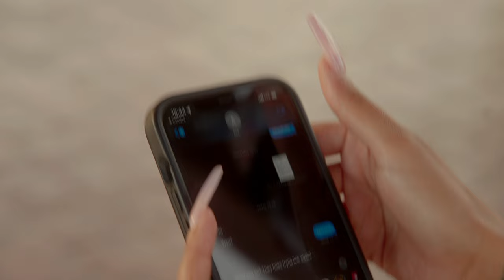Fall For The Fallen: Part 1 | Sony A7Siii Cinematic Short Film